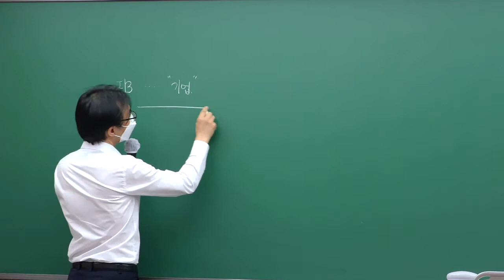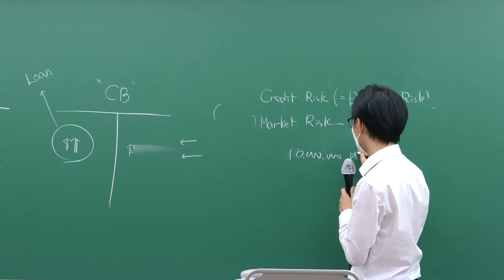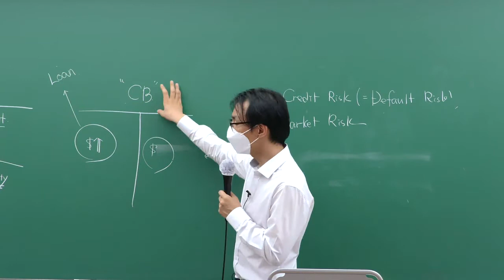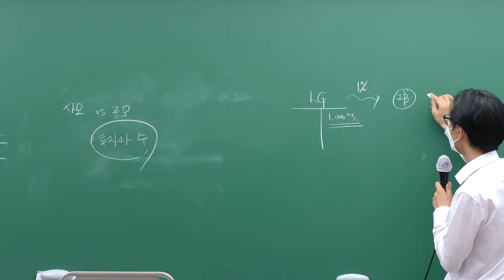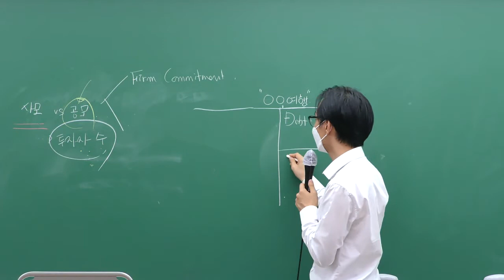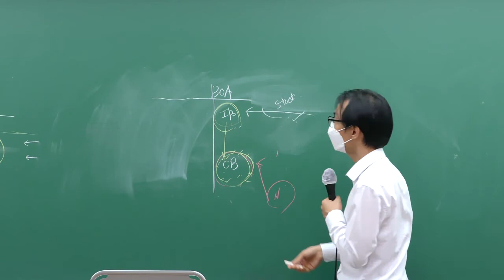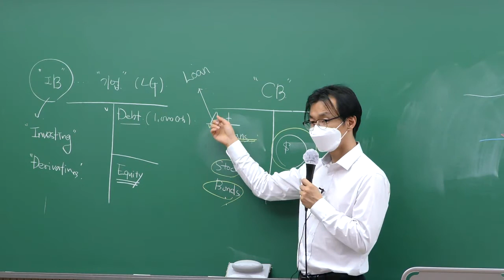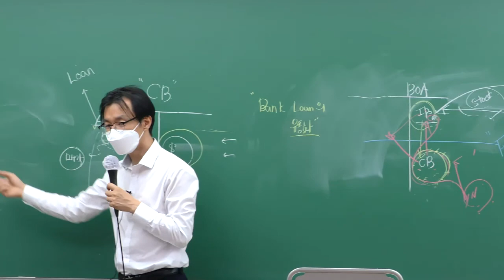[이패스코리아] 2021 FRM Part1 Financial Market & Product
FRM Part1 Financial Market & Product 강의입니다.